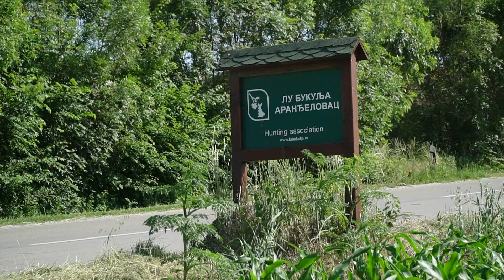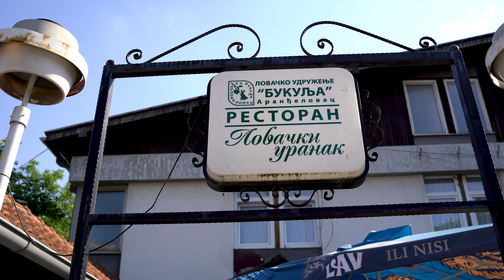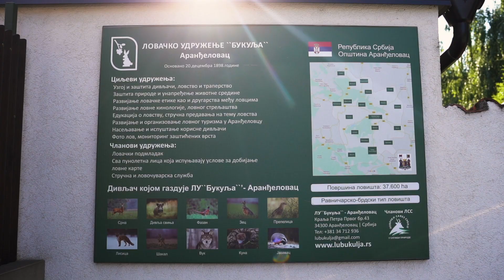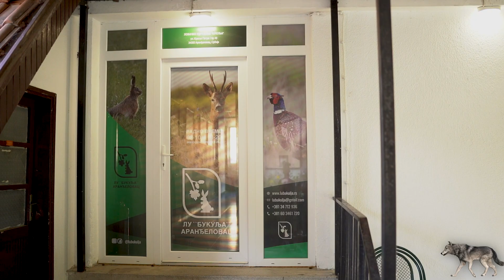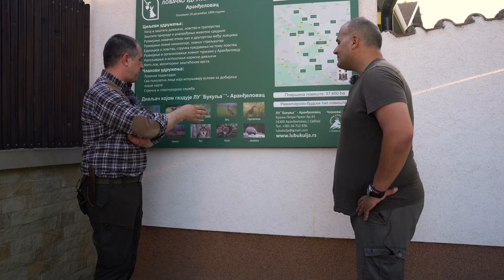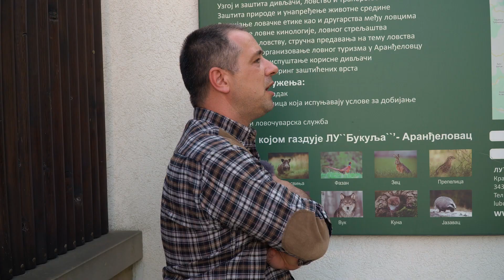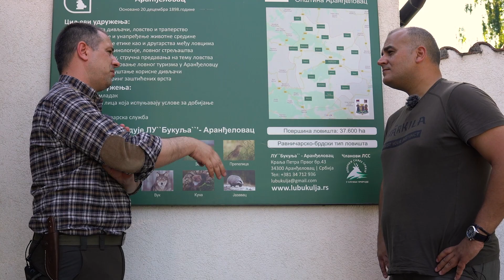Lovački klub ep. 18 17.06.2022. Bukulja, 1. dan